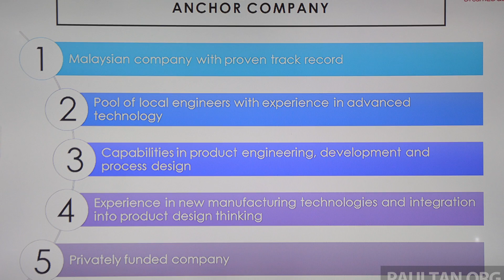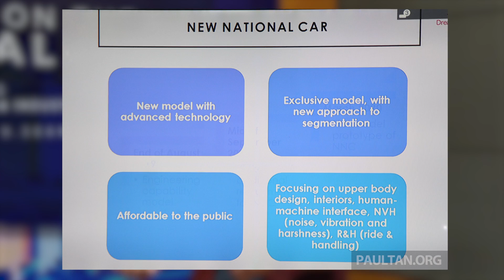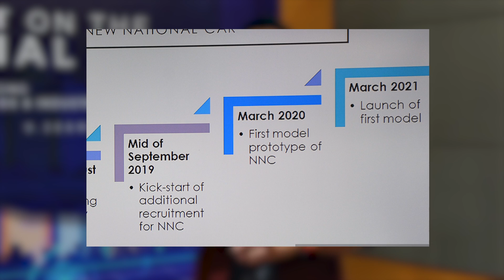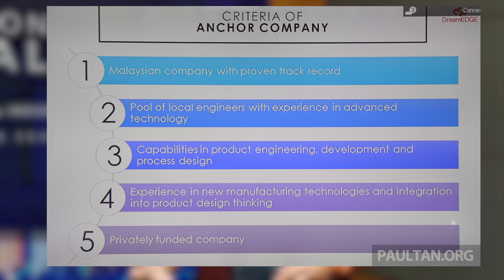Malaysia's New National Car - everything we know so far of the DreamEdge project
DreamEdge has just been announced as the lead company in Malaysia's New National Car project. The upcoming sedan is said to carry Daihatsu technology (perhaps hybrid), but fully designed by Malaysian engineers and be on sale as soon as March 2021. Here's everything we know so far!